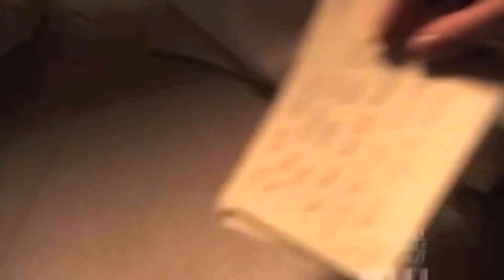Chuck Bass / Perfect